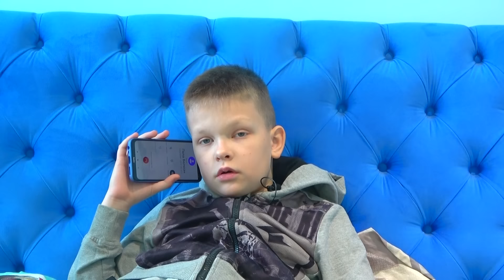Все ЗАБЫЛИ про САШИН ДЕНЬ РОЖДЕНИЯ. 12 НОВЫХ НЕРФОВ.